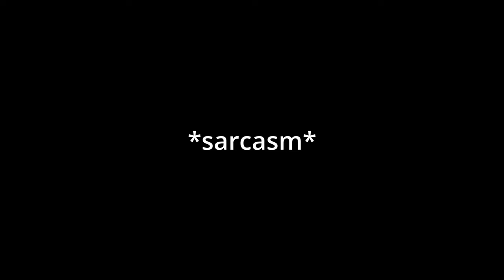CONTRA Is Back! OPERATION GALUGA Review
Contra: Operation Galuga has surprised me in a lot of ways. It feels fresh while being true to its old-school nature and I hope that potential sequels will be even better!